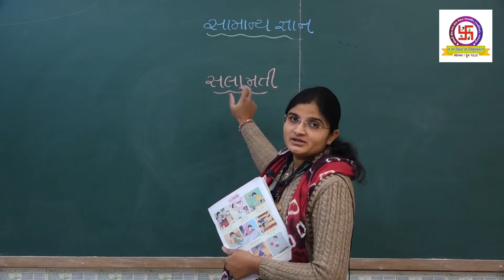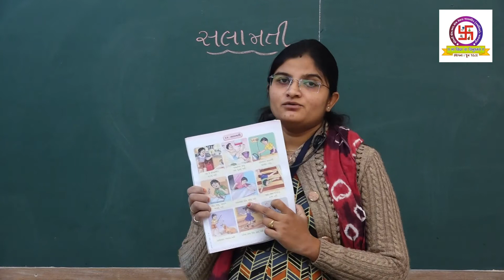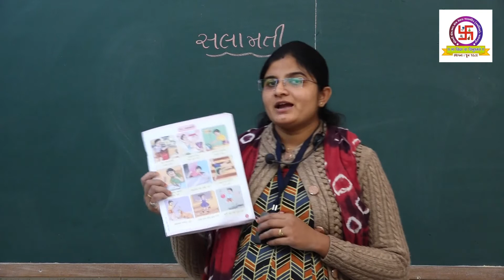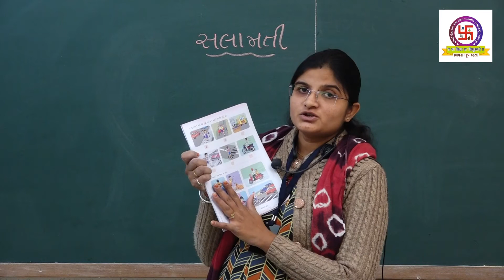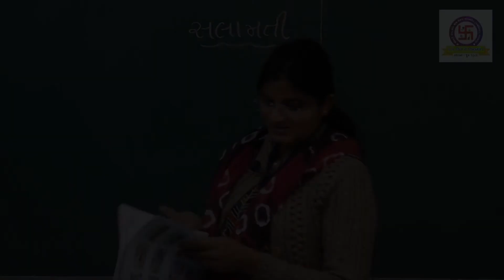GMS | UKG | GK | Chapter 16 Safety | બાલમંદિર | સોપાન 2 | સામાન્ય જ્ઞાન | પ્રકરણ 16 સલામતી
GMS | UKG | GK | Chapter 16 Safety
બાલમંદિર | સોપાન 2 | સામાન્ય જ્ઞાન | પ્રકરણ 16 સલામતી